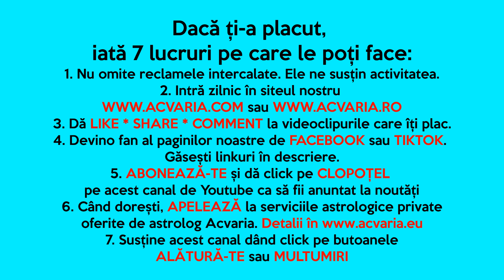CAPRICORNII cunosc stabilitatea si succesul ♑ Horoscopul lunii SEPTEMBRIE 2022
Horoscopul lunii septembrie pentru cei nascuti in zodia CAPRICORNULUI si pentru cei cu ASCENDENT IN CAPRICORN prezentat de astrolog ACVARIA.
⭐⭐⭐MERGI DIRECT LA:
00:00 PREZENTARE GENERALA
5:29 DESPRE BANI
11:41 DESPRE IUBIRE&CUPLU
22:04 DESPRE JOB&CARIERA